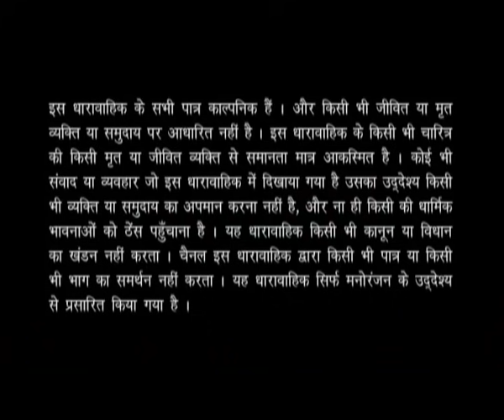Bahut Khoob - Episode 74 - Full Episode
In this episode, Shailesh Lodha invites the poets Nazia Nasim, Pamela Sharma and Anjum. They recite poetry on Ghazal, sattire and social problems respectively. To enjoy these hilarious poems, watch the entire episode.

Bahut Khoob is an attempt to bring poets from diverse backgrounds under one roof. Hosted by Shailesh Lodha, this show brings together impressive talent from various parts of the country making the show a delight for poetry lovers. Watch this witty and humorous Hasya Kavi Sammelan and enjoy a cheerful laugh with your family and friends.